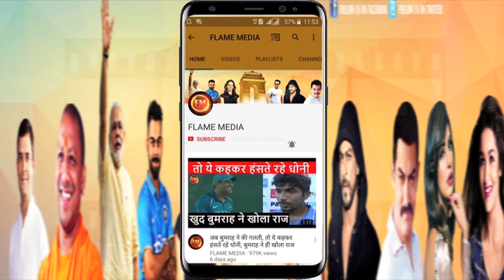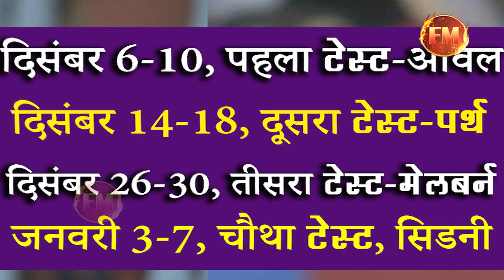टीम इंडिया के ऑस्ट्रेलिया दौरे का कार्यक्रम घोषित.. यहां जानिए, कब कहां होंगे मैच